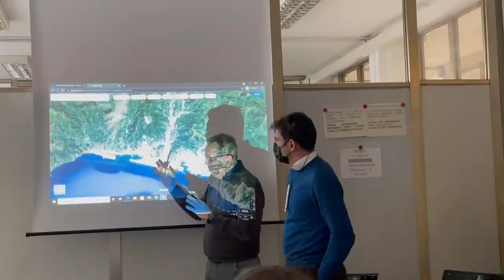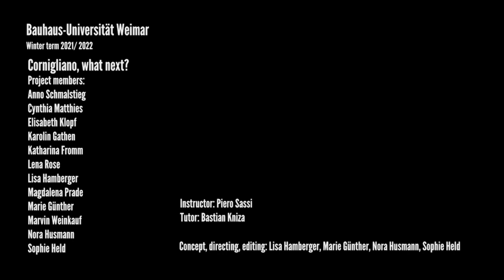Bauhaus-Universität Weimar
Cornigliano, what next?
A district of Genoa between industrial heritage and sustainable transformation

Il quartiere di Cornigliano, nel Ponente, è stato oggetto di studio di un laboratorio di urbanistica alla Bauhaus-Universität Weimar. Nel semestre invernale 2021/2022 un gruppo di studentesse e studenti dei corsi di Bachelor e Master in Urbanistica (“Urbanistik”) ne hanno studiato lo sviluppo storico, da borgo di pescatori a parte integrante della periferia industriale, e discusso dei processi di riqualificazione attuali e di quelli futuri, soprattutto alla luce delle sfide poste dalla crisi ambientale. Il presente video raccoglie alcuni dei risultati del viaggio di studio svolto a Genova nel novembre 2021. Il laboratorio semestrale di urbanistica (12 LP/8 SWS) è stato svolto in collaborazione con il Dipartimento Architettura e Design (DAD) dell’Università di Genova e ha contribuito alle attività di studio dello sviluppo urbano di Cornigliano portate avanti dall’International Laboratory of Architecture and Urban Design (ILAUD).

Al laboratorio hanno partecipato:
Katharina Fromm
B.Sc. Karolin Gathen
Marie-Elisabeth Günther
Lisa Hamberger
Sophie Held
Nora Husmann
Elisabeth Klopf
Cynthhia Matthies
Magdalena Prade
Lena Rose
Anno Schmalstieg
Marvin Weinkauf

Alla sua organizzazione, al suo coordinamento e alla successiva rielaborazione dei risultati hanno contribuito:
Dr. Piero Sassi, Bauhaus-Institut für Geschichte und Theorie der Architektur und Planung (docente di riferimento)
B.Sc. Bastian Kniza, Bauhaus-Universität Weimar (tutor)
Prof. Dr. Roberto Bobbio, Università di Genova
Prof. Dr. Giovanna Franco, Università di Genova
Dr. Emanuele Sommariva, Università di Genova
Prof. Paolo Ceccarelli, ILAUD
Arch. Francesco de Agostini, ILAUD
Arch. Marco Guarino, ILAUD

Genova/Weimar/Berlino, Marzo 2023